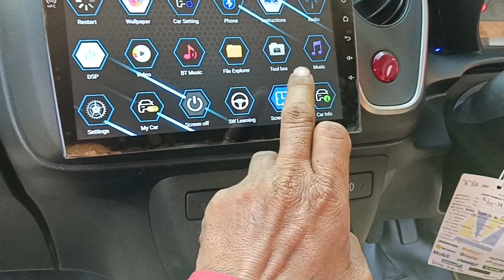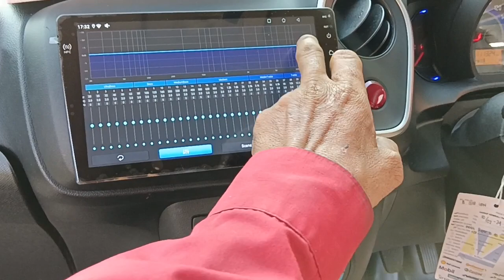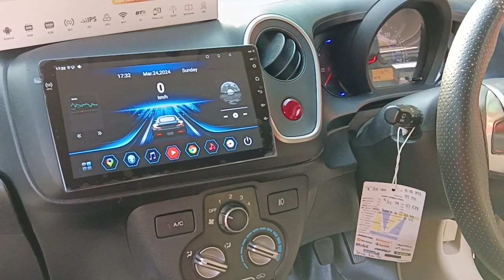Revie head unit android orca ram 2 rom 64 yg suda support nfc ( Cek etoll)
ygau order head unit android orca terbaru
suda bisa cel etoll
harga promo
alamat pasar otomotif duren sawiit jakarta timur pemasangan bisa bantu keruma atau kantor untuk wilayah jakarta bekasi sekitarnya
untuk tanya jawab WA aja